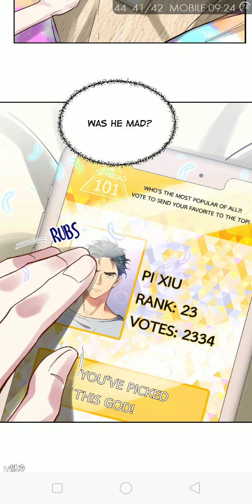Pixiu's eatery,no way out ( chapter 41 to 49)